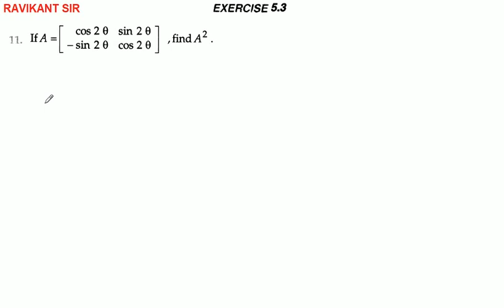Algebra of Matrices | R D Sharma Class 12th Maths Solution | Dhanpat Rai Publication | Part 19